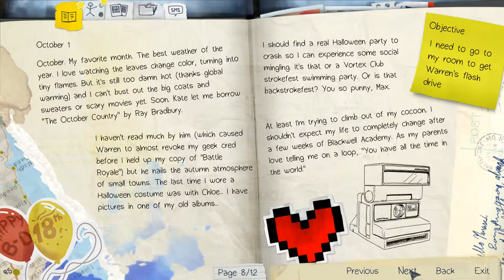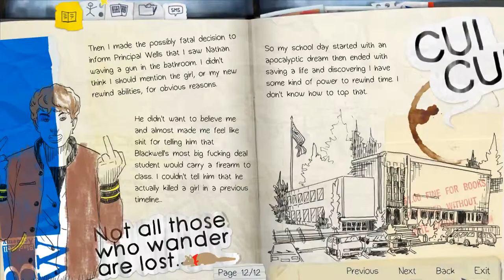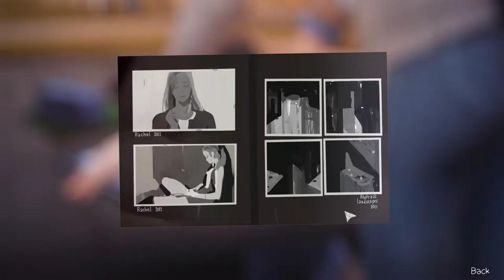VIELE KOMISCHE LEUTE - Life is Strange EP1 #03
• GAME: Life is Strange (PC)
Ein Adventure von Square Enix [2015]